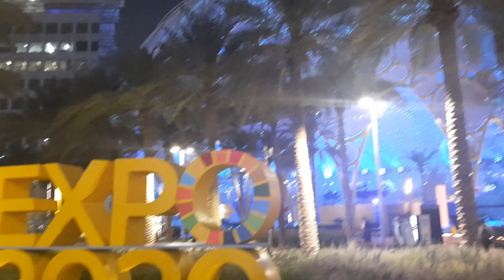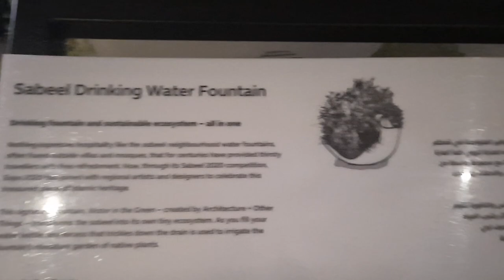Kuwait cultural Program | Kuwait culture and Tradition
Since their inception in the mid-19th century, World Expos have provided countries of all sizes and degrees of wealth with a rare opportunity to curate their own national narrative, and tailor their preferred image — past, present and future — before a global audience.

Specific elements of a nation’s heritage, culture and economy are distilled, refined and placed on display in often exquisite and sprawling pavilions designed to reflect the country’s distinct national character and qualities. It is by communicating in this way, through their pavilions, that participating nations define themselves on the world stage.

Taken as a whole, a World Expo can therefore perhaps best be described as a rose-tinted mirror of civilization at a specific point in time. This “greatest show” is an amalgamation of nations in their idealized state; the world depicted as it would like to be seen, and everyone is invited.

Kuwait has risen, with flair and ambition, to the occasion of the first World Expo to be held in the Arab world. It is clear from the grand scale of the small Gulf kingdom’s presence at Expo 2020 Dubai that a great deal of thought and attention went into its pavilion design, content and messaging.

Kuwait City has a history of telling its preferred story through its architecture. It has undergone a number of significant transformations since the advent of oil urbanization, often through ambitious, state-led development initiatives that have consistently sought to replace the old with the new.

After 1950, almost all pre-oil structures in Kuwait City’s historic urban center were transformed to make way for a new, modern metropolis. And since 2003, a renewed cycle of development has replaced that modernist landscape with something newer still. Kuwait’s ambition at Expo 2020 is in keeping with its past, present and future.

Designed by Italian architect Marco Pestalozza, the 5,600-square-meter Kuwaiti pavilion sits gracefully on a large central plot near Al-Wasl in the Sustainability District, distinguished by its irregular, roughly circular shape and gold exterior panels featuring geometric designs.

The architecture of the pavilion is a nod to Kuwait’s history of urban development. A funnel, modeled after the iconic towers built soon after Kuwait gained independence in 1961 to store desalinated water, occupies the center of the pavilion, extending from the roof to ground level.

During the day, the pavilion resembles a nugget of unprocessed gold, textured so as to echo Kuwait’s undulating desert terrain, complete with screens displaying the familiar image of camels loping across sand dunes.

At night, the pavilion is transformed. Gold no longer dominates; instead, a blue spotlight illuminates “the envelope” — the name for the wide, sloping funnel at the top of the pavilion.